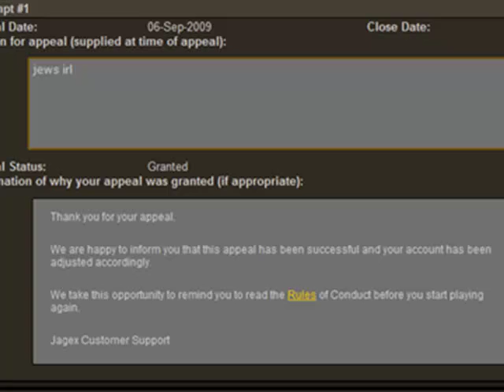Runescape Appeal System Fail #2